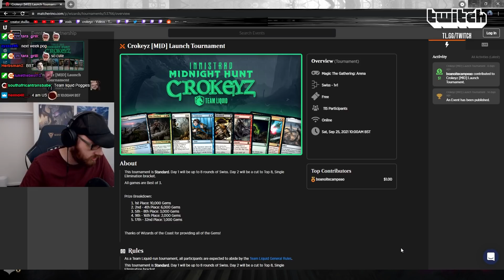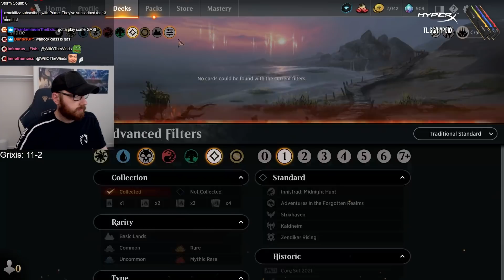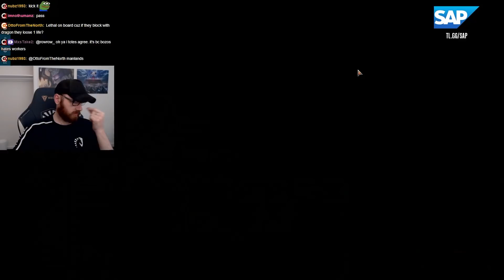Standard MONO BLACK! | Innistrad: Midnight Hunt | CROKEYZ MTG Arena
Team Liquid
Innistrad: Midnight Hunt
Magic: The Gathering Arena
MTGA
Mtg Arena
Magic Arena
Innistrad Midnight Hunt
Mono Black Deck
Standard Mono Black

Deck:

Deck
4 Bloodchief's Thirst (ZNR) 94
4 Shambling Ghast (AFR) 119
4 Check for Traps (AFR) 92
4 Infernal Grasp (MID) 107
3 Skyclave Shade (ZNR) 125
4 Tainted Adversary (MID) 124
4 Graveyard Trespasser (MID) 104
2 Mask of Griselbrand (MID) 111
2 Ebondeath, Dracolich (AFR) 100
4 Westgate Regent (AFR) 126
4 Hive of the Eye Tyrant (AFR) 258
1 Agadeem's Awakening (ZNR) 90
16 Snow-Covered Swamp (KHM) 280
4 Faceless Haven (KHM) 255

Sideboard
4 Duress (M19) 94
1 Pithing Needle (MID) 257
1 Feed the Swarm (ZNR) 102
1 Skyclave Shade (ZNR) 125
2 Scourge of the Skyclaves (ZNR) 122
1 Callous Bloodmage (STX) 66
2 Gisa, Glorious Resurrector (MID) 103
2 The Meathook Massacre (MID) 112
1 Lolth, Spider Queen (AFR) 112